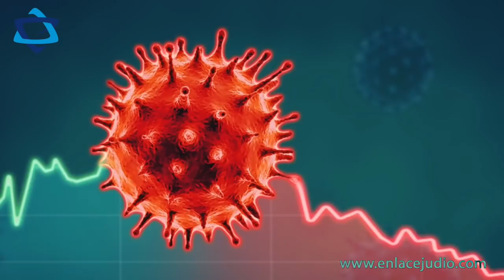Las principales noticias de Israel y el mundo judío el día de hoy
Un cohete fue disparado desde la Franja de Gaza contra el sur del territorio de Israel. El proyectil terminó por ser interceptado por el sistema de defensa antiaéreo Domo de Hierro, lo que generó daños en un vehículo de la zona, sin provocar heridos.

Un incremento de 421 nuevos casos de coronavirus se registró en Israel en las últimas 24 horas, así como 13 muertes adicionales. Suman 72,584 casos acumulados y 536 defunciones, mientras que los casos activos se han elevado a 26,386 y 342 están graves.

Según un reporte de la cadena israelí Kan, el gobierno israelí planea imponer nuevas restricciones en localidades con alto nivel de contagios, como Béitar Ílit, Modi’ín Ílit y Elad, entre otras.

El ministro de Salud de Israel, Yúli Édelstein, aseguró que Israel logró detener en los últimos días el alza de los contagios de coronavirus, pero que esto aún no es suficiente frente al actual rebrote de la epidemia en curso en el país.

De acuerdo con un pronóstico publicado este domingo por el Ministerio de Finanzas de Israel, la economía del país podría tardar hasta 5 años en recuperarse de los efectos negativos de la pandemia.

Míki Zóhar, legislador del partido Likud, aseguró que el gobierno de coalición entre Benjamín Netanyahu y Benny Gantz se está tambaleando por divergencias en “muchos temas y a nivel ideológico”, afirmó, y que podría desintegrarse “en cualquier momento”.

Cerca de 10 mil personas se manifestaron contra Netanyahu durante la noche del sábado a las afueras de la residencia en Jerusalén, así como en otras localidades de Israel. Las protestas en la capital concluyeron al filo de la medianoche, con 12 manifestantes detenidos por la Policía.

En respuesta a las protestas, Netanyahu condenó cualquier tipo de violencia en las movilizaciones, acusó a los manifestantes de tener la intención de “pisotear la democracia” y ser propulsados por los medios de comunicación.

Un tribunal israelí ordenó a Yair Netanyahu, el hijo mayor del primer ministro, eliminar un tuit en el que instó a hostigar a los organizadores de las manifestaciones contra su padre, y abstenerse de cualquier tipo de hostilidad durante 6 meses hacia dichas personas.

Selección de noticias: Germán Gómez
Locución y realización: David Crespo Neira